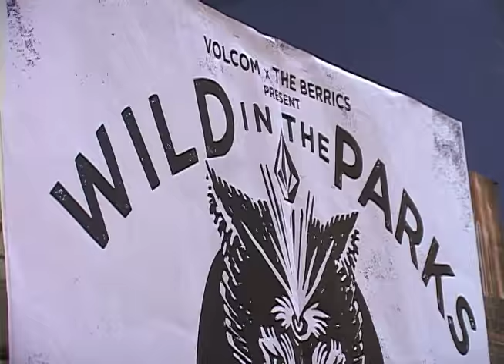Volcom WITP 2015: Skaters Edge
Some of the heaviest skating I've ever seen gone down at edge. Congratulations to all those who placed and competed. Thank you Skater's Edge, Volcom, and Skateboarding. Filmed/Edited: Sam Curran
Songs:
Brother Ali-Crown Jewel
A$AP Ferg-Let It Go